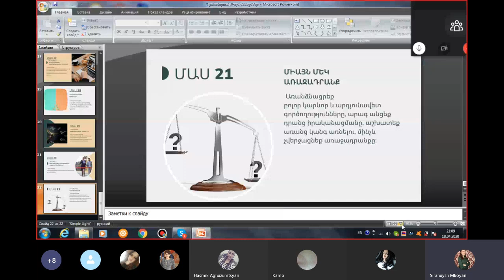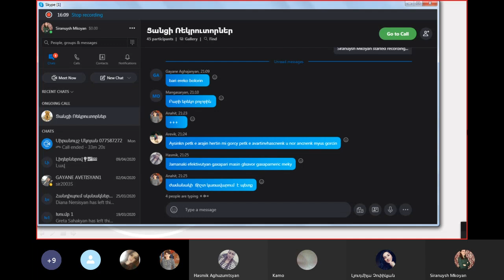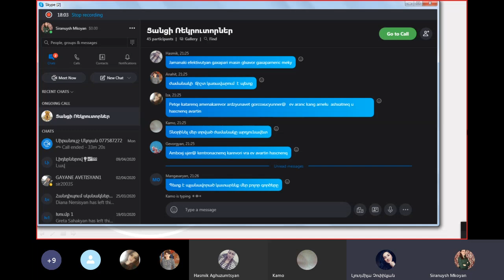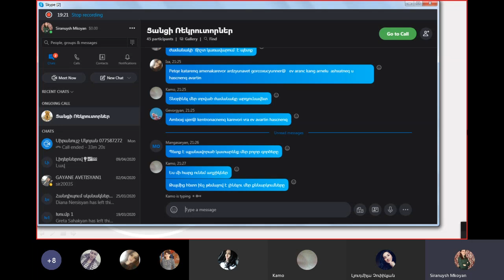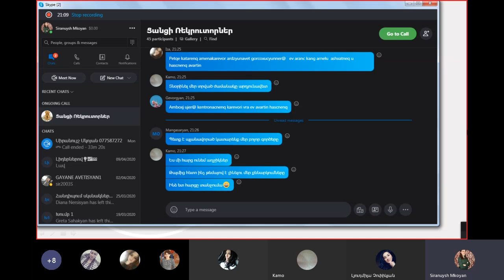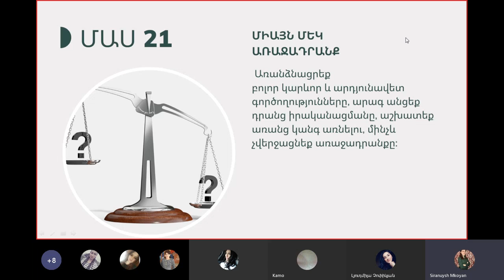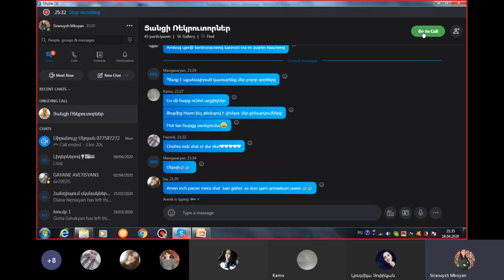TIME MANAGEMENT (Միակ առաջադրանքը)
Դաս 21
Սիրանույշ Մկոյան